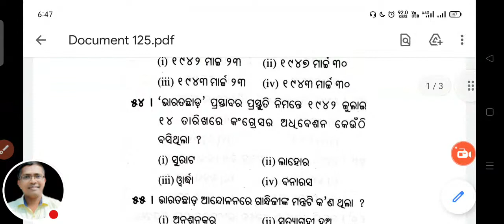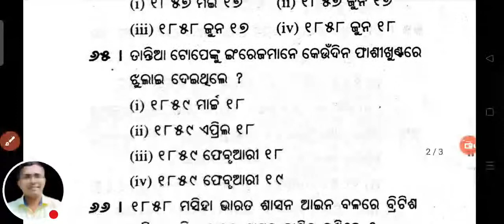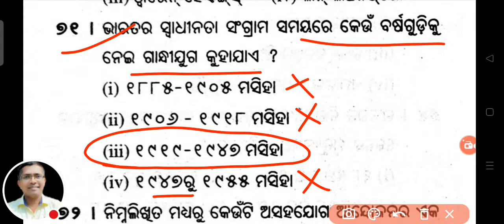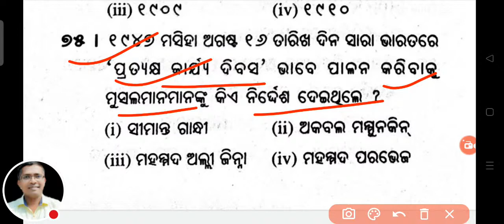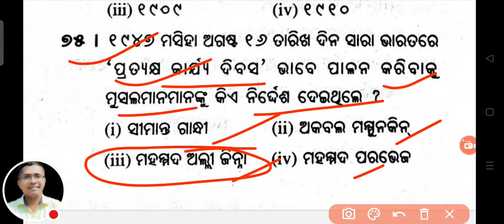+2 ଦ୍ଵିତୀୟ ବର୍ଷ ଇତିହାସ MCQ-3 Unit-4 | +2 2nd year history mcq #+22ndyearhistory #+2history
+2 ଦ୍ଵିତୀୟ ବର୍ଷ ଇତିହାସ MCQ-3 Unit-4
+2 2nd year history mcq
#+22ndyearhistory
#+2history